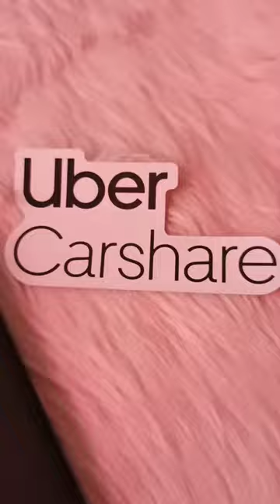So proud to be part of Uber Carshare! 😍